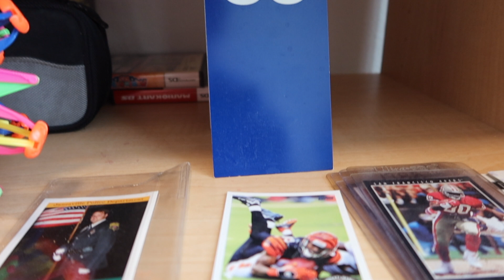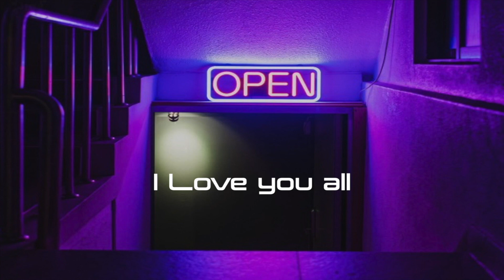A Cannon G7X Mark III Vlog.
I wanted to do something new with my new Cannon PowerShot G7x Mark III, so I decided to make this rad and satisfying house tour film. Yes I know, I need to work on my champaign popping skills. ;) ENJOY!

(Adam Charles Games)

Wisconsin
23 Years Old